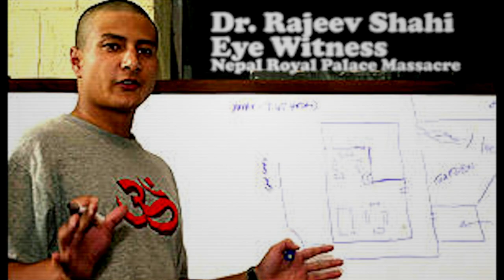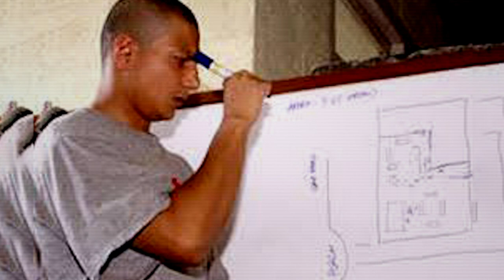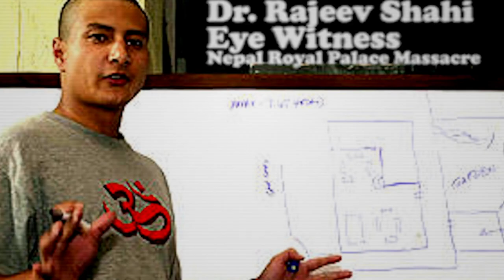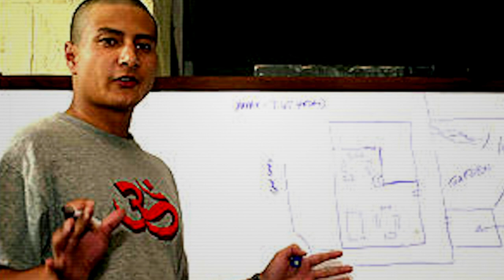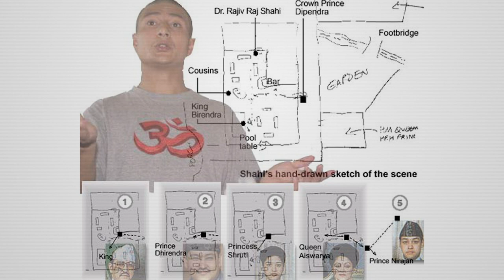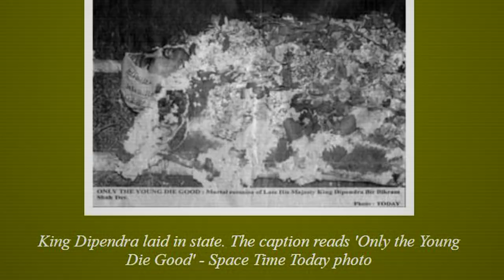दीपेन्द्र वीर विक्रम शाह (Dipendra Bir Bikram Shah Dev) || History in Nepali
दीपेन्द्र वीर विक्रम शाह (Dipendra Bir Bikram Shah Dev)

Sound: Anish Rajbhandari
Concept: Nian, Subigya Sunder Shrestha
Voice: Nian